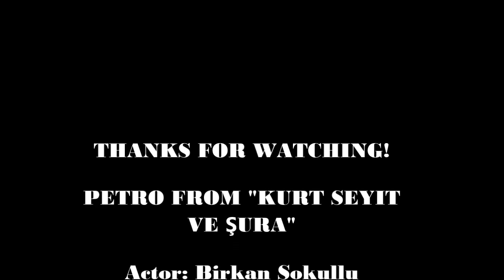Petro - Kurt Seyit & Sura (photos)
This is a photo slide show video I made long ago of the main villain from the Turkish drama "Kurt Seyit & Şura".
Petro's soundtrack
Actor: Birkan Sokullu
The music, the actor and the costumes are amazing!